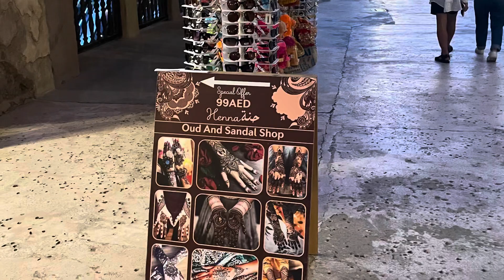Walking the beautiful Alseef dubai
An old place with old scenic building bringing the tradition of a classic world in the Arabic era. A place to relax and walking .